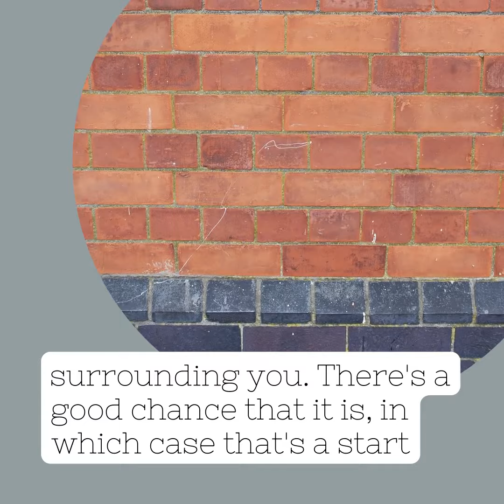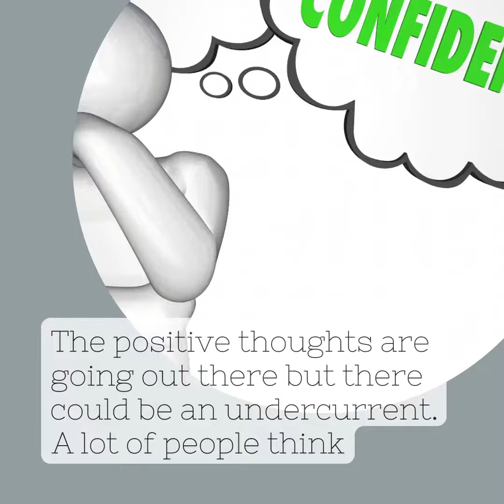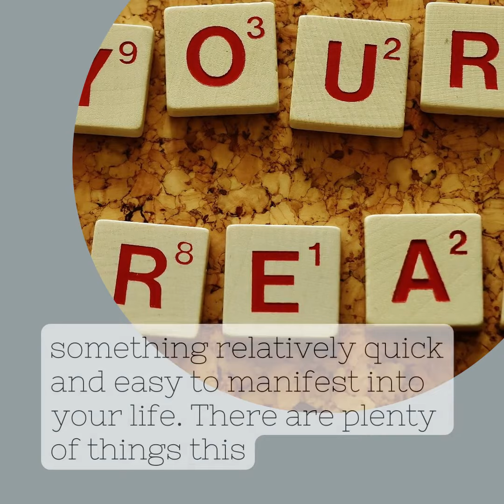Is the Law of Attraction Real? How Can You Tell?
Follow the tips in the video to get more help with using the law of attraction in your life.